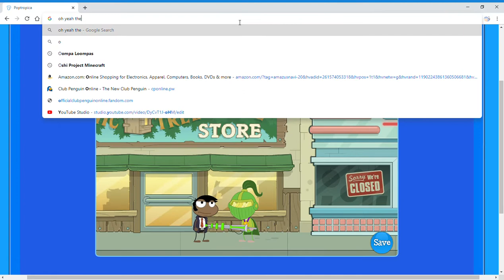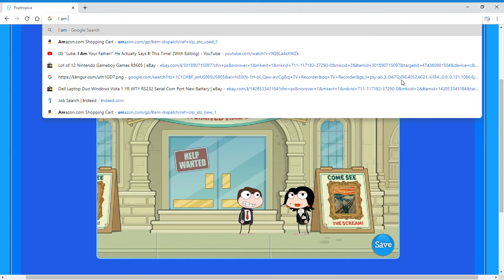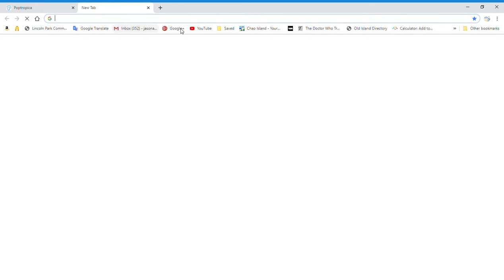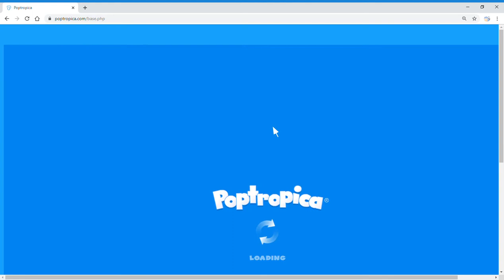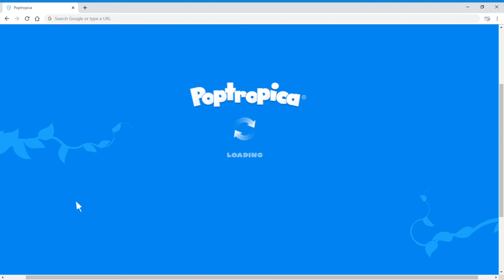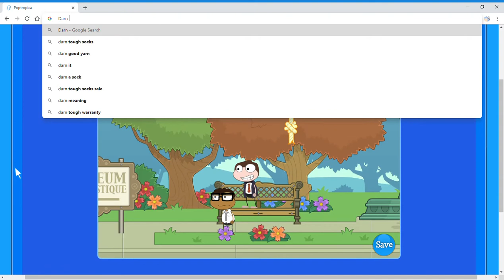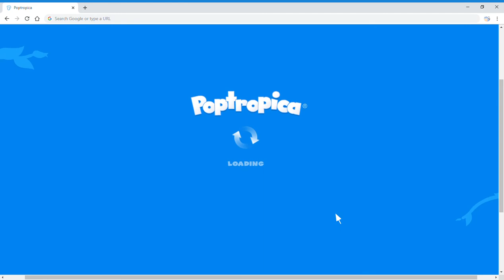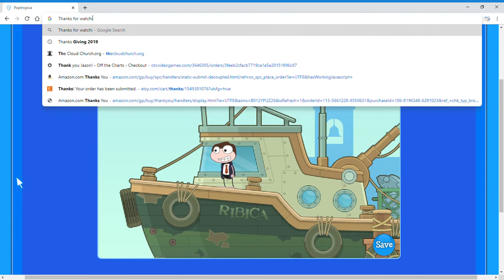Poptropica Episode 83 Counterfeit Island